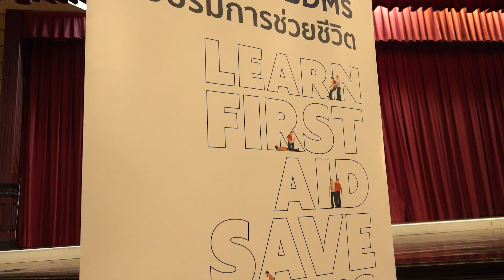PD DAY First Aid Workshop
𝑷𝑫 𝒅𝒂𝒚𝒔 ✨📝provide our teachers and staff with the opportunity to develop their professional practices. 𝑪𝑰𝑺𝑻 𝒔𝒕𝒂𝒇𝒇 𝒘𝒆𝒓𝒆 𝒋𝒐𝒊𝒏𝒆𝒅 𝒃𝒚 𝒅𝒐𝒄𝒕𝒐𝒓𝒔 𝒂𝒏𝒅 𝒏𝒖𝒓𝒔𝒆𝒔 𝒇𝒓𝒐𝒎 𝑩𝒂𝒏𝒈𝒌𝒐𝒌 𝑫𝒖𝒔𝒊𝒕 𝑴𝒆𝒅𝒊𝒄𝒂𝒍 𝑺𝒆𝒓𝒗𝒊𝒄𝒆𝒔 (𝑩𝑫𝑴𝑺) to receive vital training in life-saving skills. After learning how to recognise and treat cardiac arrest and choking in adults, children and infants, staff came together to put their learning into action, ensuring they have the necessary skills to step in and help in critical situations. Thank you to the knowledgeable and caring staff at BDMS for assisting in our developing skills and practices! 🥰🥰